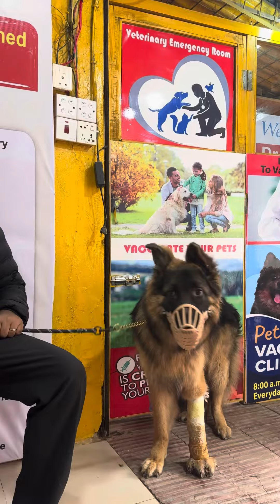Veterinary Clinic Rabbit Healthcare Dog Vaccination Gulshan Pet Clinic 01912251312